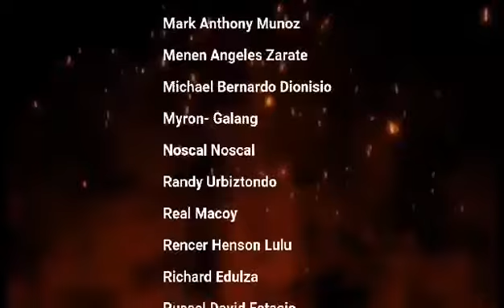Team pasyuk. onlyinpampanga flowerhorn show